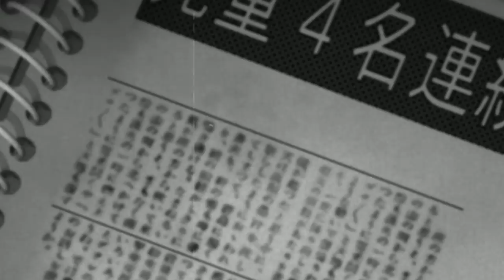Who Are These Spirits? | Corpse Party 2021 Let's Play | #3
We go looking for clues, and to our surprise they come looking for us. We hear the horrifying truth from a dead spirit who was just like us. but he DIED.

Enjoyed Part 3 of the Corpse Party 2021 gameplay?

Timeline:
0:00 Lets Get Out Of Here
5:40 Finding The Corpse
7:05 The Spirit Talks
13:38 Creepy Ghost Girl
19:35 Bloody Walls
21:53 Outro